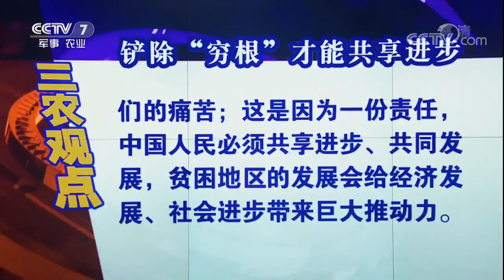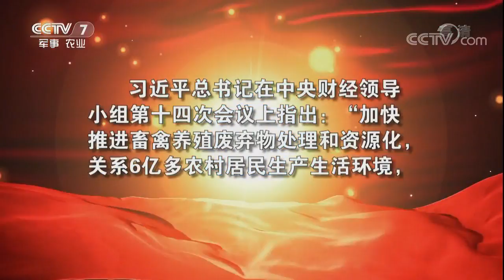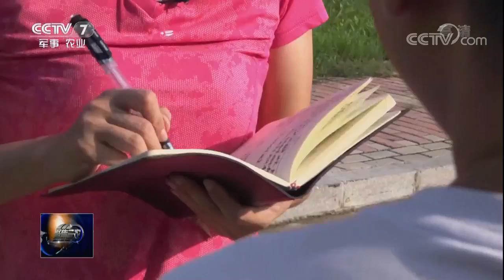20171014 聚焦三农 扶贫周记——用生命记录生存